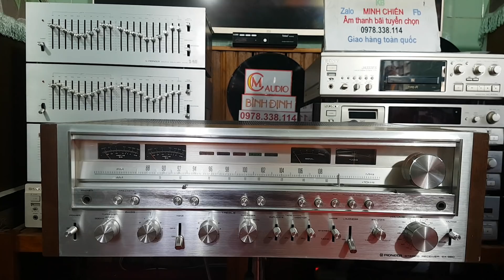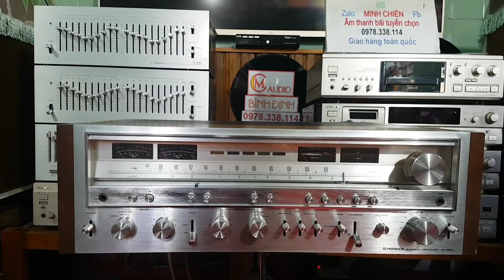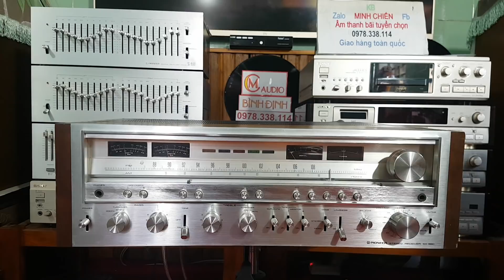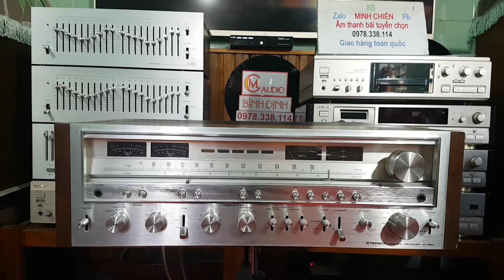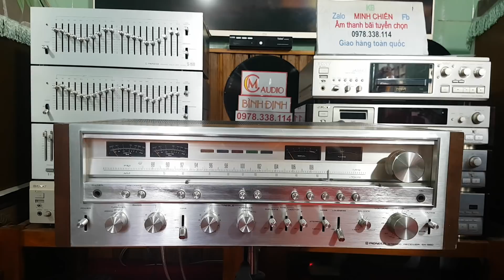Amply Pioneer SX-980 (4 đồng hồ Vu ) tuyệt đẹp 19tr500 bao ship